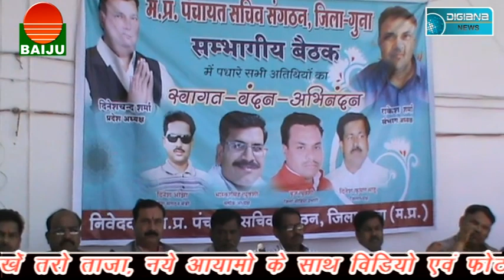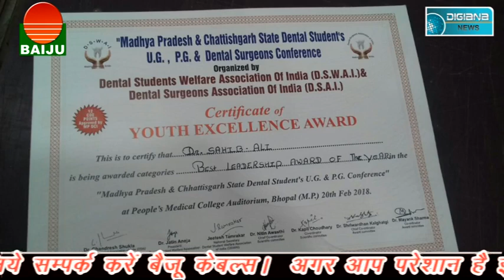लापता नाबालिक को कैंट पुलिस ने किया बरामद, हो सकते हैं कई बड़े खुलासे...